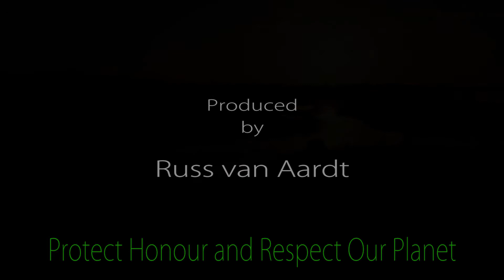FEROXED UHD Showreel No4 - AFRICA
FEROXED AFRICA Showreel. Here are just a few extracts from over 5 hours of 6K & 4K RAW film Stock shot in Africa.